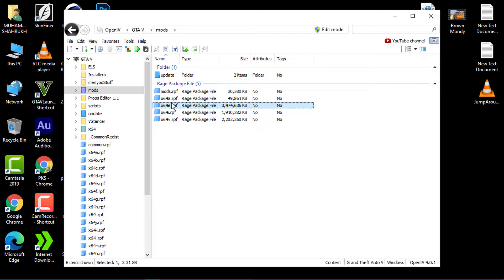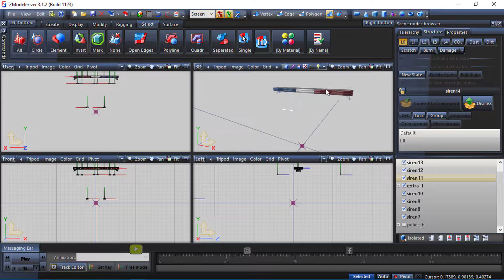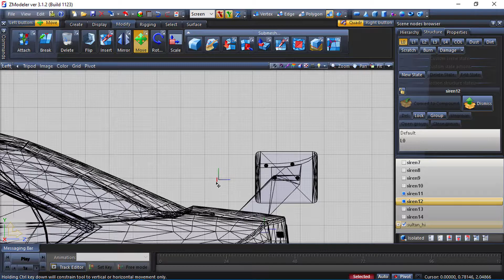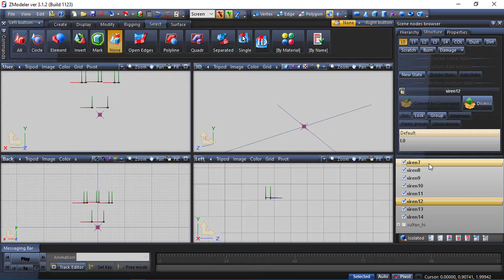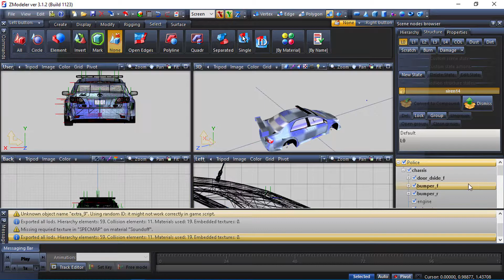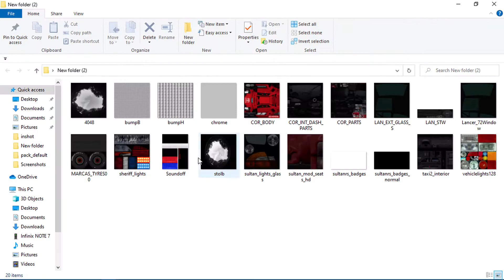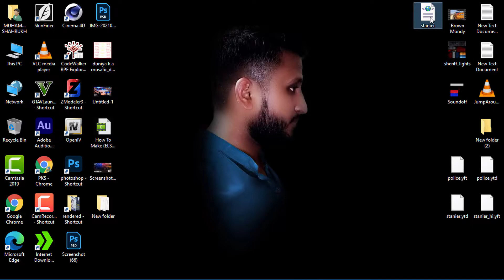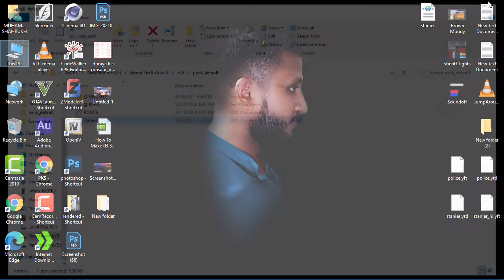How To Make Police Car In Zmodeler | GTA 5 Mods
Assalam-U-Alaikum.
آپ پر سلامتی ہو
I hope you are well.
مجھے امید ہے کہ آپ خیریت سے ہیں ،
i will tell you today.
میں آج تمہیں بتاؤں گا
How To Make Police Car In Zmodeler
Emergency Lighting System With High Glow GTA 5 Mods
You now let's watch complete this video.
اب آپ اس ویڈیو کو مکمل دیکھیں۔
مجھے امید ہے کہ آپ کو یہ ویڈیو پسند آئے گی
اور براہ کرم میرا چینل سبسکرائب کریں اور دوستوں کے ساتھ میرا ویڈیو لائک اور شیئر کریں
Ok Allah Hafiz.